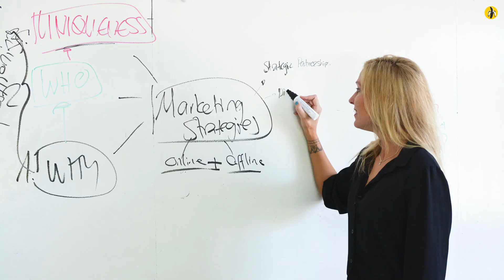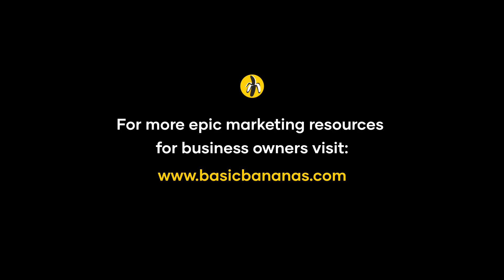S14 EPISODE 06: Confronting Fear and Intuition vs Strategy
Join us as we shatter the illusion of perfection and ignite the flames of action with Cesar Aldea. Learn to trust your instincts while weaving them seamlessly with strategic prowess, forging a path that's uniquely yours.

Tune in to discover:
*A discussion around the fear of failure.
*Intuition vs strategy.
*How our upbringing may impact how we run our businesses.

To connect with Cesar, please find him on Linkedin

Happy listening!

To discover more marketing strategies, make sure you join us at the next Blast-Off Marketing workshop to map out your one-page marketing plan. Here is the link to register (no cost!)

Or apply to join the popular Clever Bunch program to accelerate your business growth.

Here’s to creating ripple effects of brilliance everywhere we go!
The Basic Bananas Team